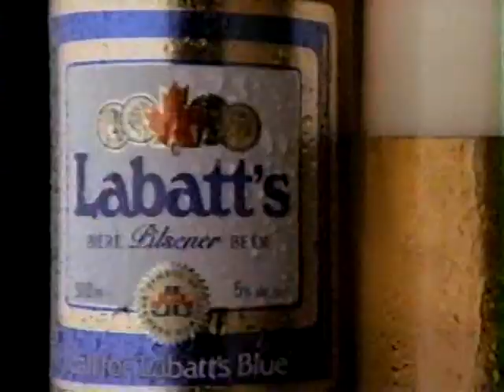Labatt's Blue Commercial 1989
Originally aired on ASN (Nova Scotia) in April, 1989.